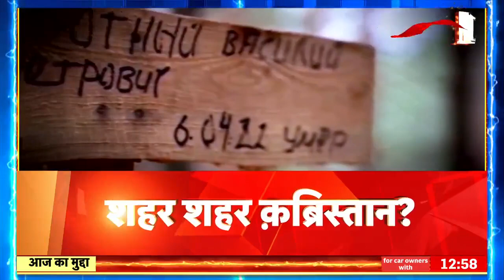Russia Ukraine War: यूक्रेन में 10,000 कब्रों का सच ?, 'टॉर्चर रूम' का नया ट्रेलर ! | Latest News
Russia Ukraine War: Kherson में और कईं कब्रें मिलने से हड़कंप मच गया है। अब मरने वालों की पहचान करने में सैनिक जुटे हुए हैं। इससे पहला भी ख़ेरसॉन इलाके में कई Torture room मिले थे।
The discovery of several more graves in Kherson has created a stir. Now soldiers are busy in identifying the dead. Prior to this also many torture rooms were found in Kherson area.